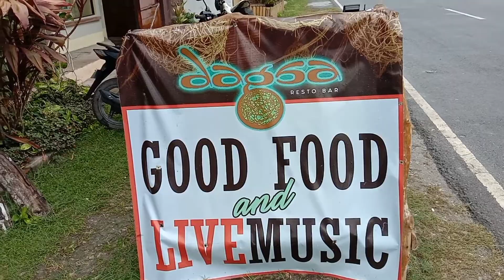Siquijor Tour Travel Guide and Tips| @BisayangHilaw @Tonycorongofficial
So ayun mga KaTravel nakapag Siquijor Tour na namn ulit tayo after 3 years.

Sa Siquijor tour nyo pala pwede nyong kontakin si Kuya Hermie Delmo for Tricycle Tour and Van Aircon Tour.
Click nyo lang ang link na yan para ma direct na kayo sa kanya para mag inquire.

My messenger:👇
Edcel Ruel Lamoco/ ERL Dumaguete and Siquijor Tour Services